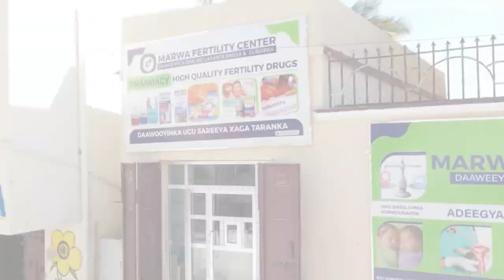Warar kala duwan oo laga helayo Dagaal u dhaxeeyay Ciidamada Dowlada iyo Alshabab.